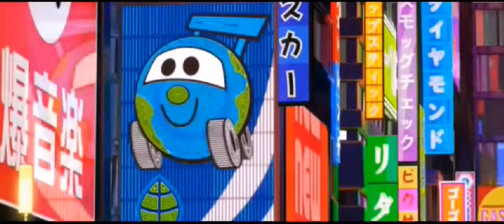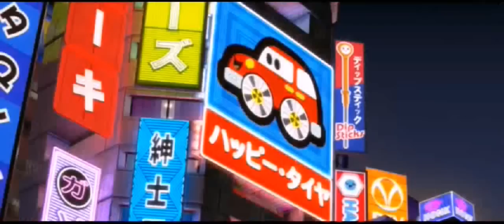Our Town (Cars) 1 hour!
Our Town (Cars) by James Taylor 1 hour!